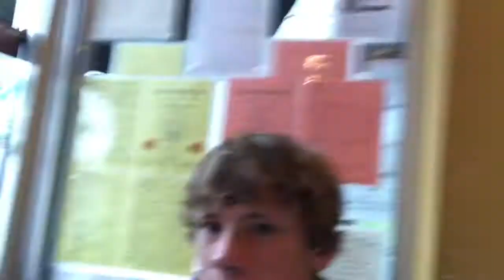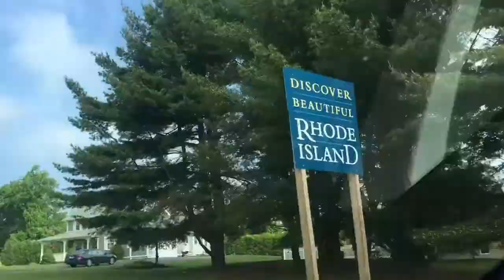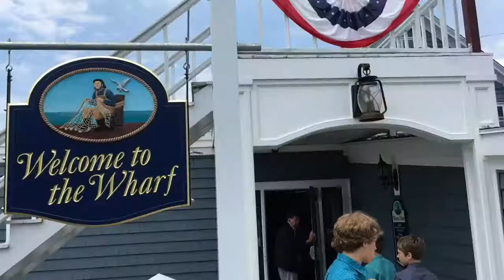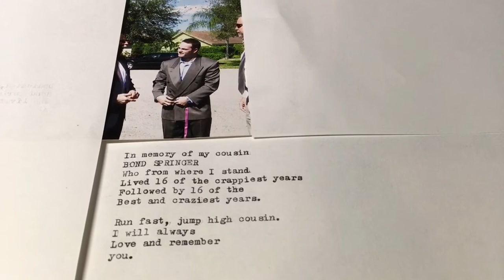Homeward Bound. Maine VLOG 58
In which we DRIVE TO RHODE ISLAND, take a walk ALONG NARRAGANSETT BAY, attend my GRANDMOTHER'S MEMORIAL SERVICE, RETURN TO SOMERVILLE, then DRIVE HOME the next day.  In memory of my Cousin Bond.  June 3-4, 2016.